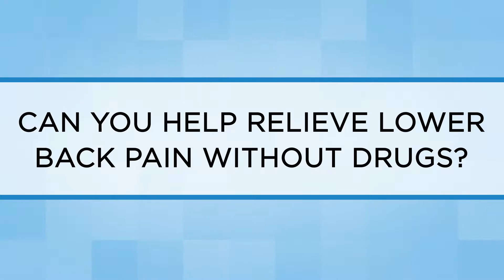Can You Help Relieve Lower Back Pain Without Drugs?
Learn more how platelet rich plasma injections can help relieve lower back pain naturally without drugs. Lower back pain is a very frequent problem. It’s one of the most common reasons why people in the United States are on disability or unable to work. Lower back pain can be from disk disease, it can be from arthritis in the spine, or in the sacroiliac joints. It can be from herniated disks or just degenerated disks. We use PRP and we inject around the spine in multiple locations. By doing this we can strengthen all the ligaments, the muscles, the tendons that support all the spinal structures including the sacroiliac joints in the lower back. By strengthening all these structures we take the burden of support off of the spine and we can greatly relieve back pain, including sciatica.